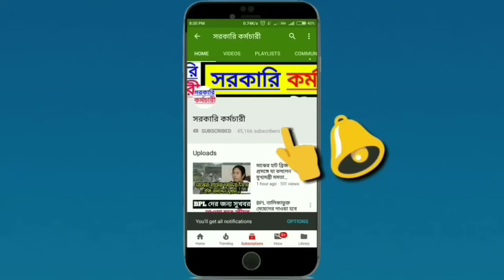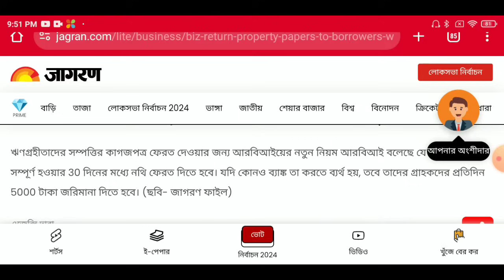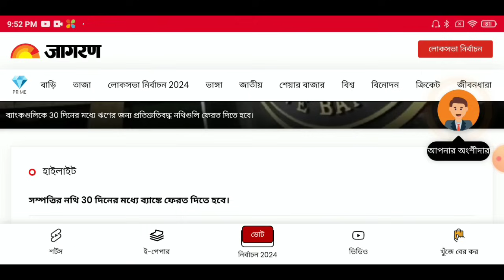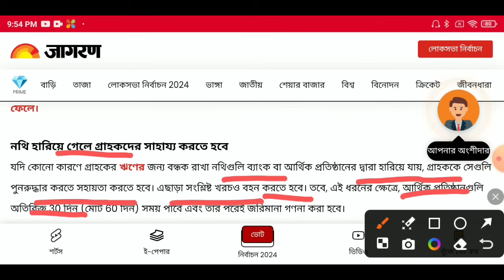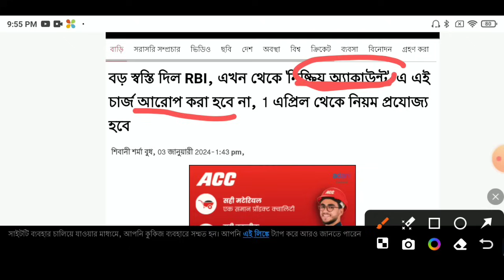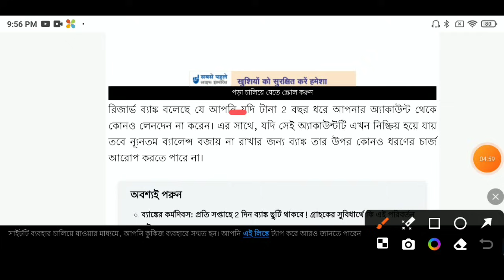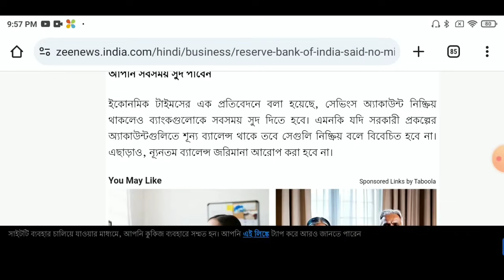বিরাট সুখবর | যে কোন ব্যাংকে অ্যাকাউন্ট থাকলে ভিডিওটি এখুনি দেখুন | Breaking News Today.